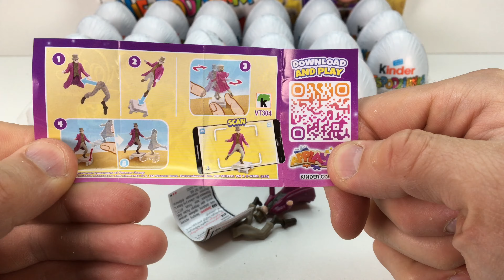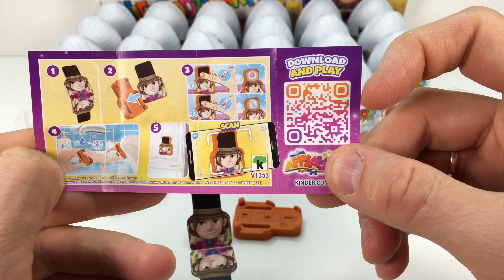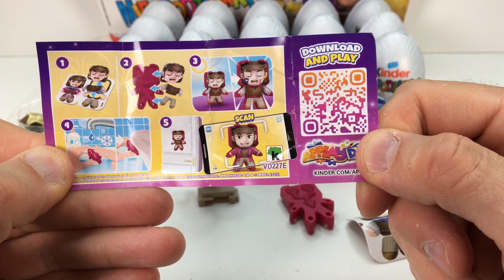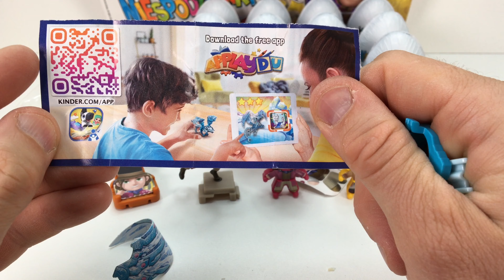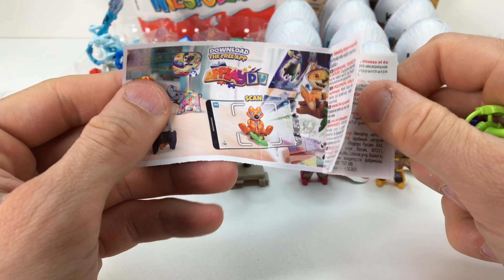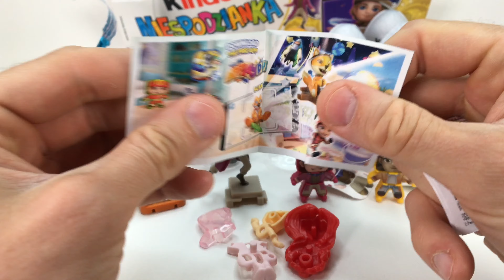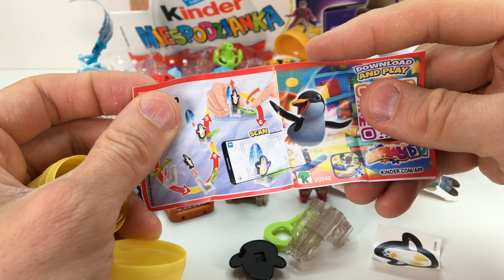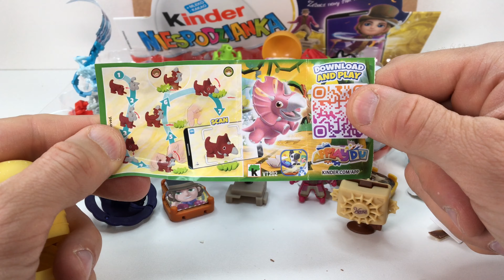Киндер Сюрприз ВОНКА. Kinder Überraschung Wonka. Kinder Surprise Wonka